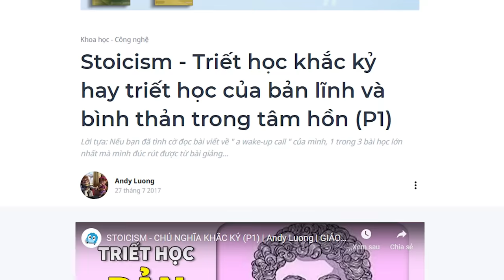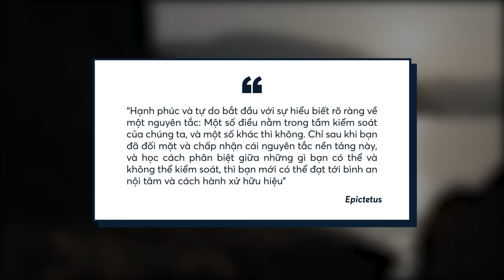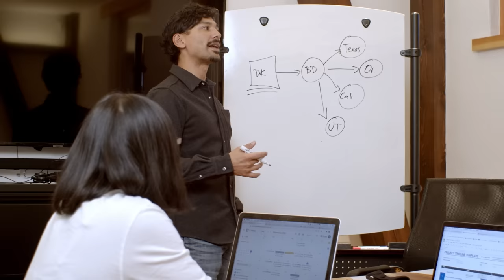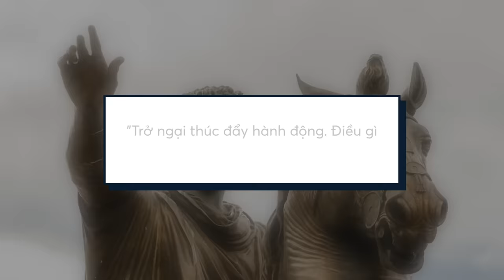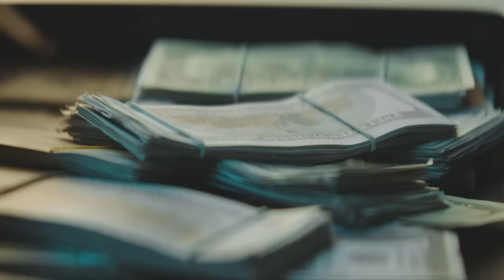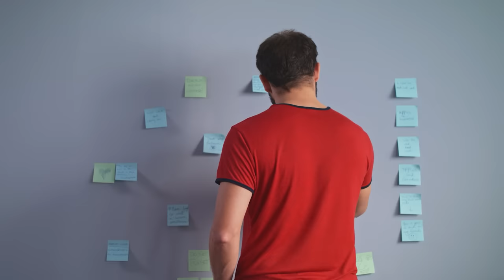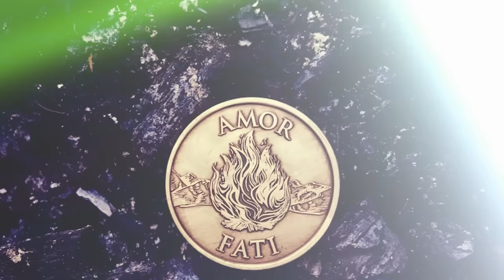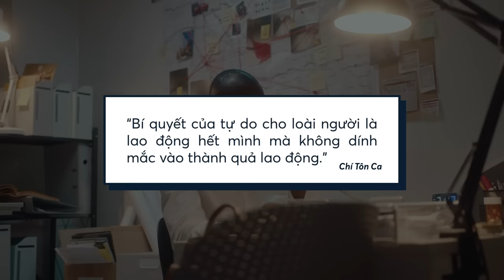11 bài học VÔ GIÁ từ CHỦ NGHĨA KHẮC KỶ | Jimmy Buổi Tối. | LỐI SỐNG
11 bài học VÔ GIÁ từ CHỦ NGHĨA KHẮC KỶ | Jimmy Buổi Tối. | LỐI SỐNG

Chúng ta có lẽ đều quen thuộc khi nghe đến Chủ Nghĩa Khắc Kỷ, có quá nhiều bài viết, video, hay phát biểu về chủ nghĩa này. Là một trường phái triết học đề cao việc thực hành trong đời sống thực, nơi mà chúng ta có thể thật sự nâng cao phẩm chất và tính cách của con người nếu luyện tập. Không rườm rà, lạm dụng uyển ngữ hay dùng lối nói hoa mỹ, những gì Chủ Nghĩa Khắc Kỷ hướng đến là sự súc tích, đơn giản và đề cao việc rèn luyện cá nhân với mục tiêu cao cả nhất là để dần dần tinh lọc tính cách và đức hạnh cá nhân. Epictetus – một trong những người thầy vĩ đại nhất của chủ nghĩa Khắc Kỷ tin rằng sự tiến bộ đạo đức không phải là lãnh địa độc quyền của giới quý tộc, cũng không thể đạt tới do tình cờ hay may mắn mà phải bằng cách rèn luyện bản lĩnh hàng ngày. Ông mạnh mẽ cảnh báo những môn đệ của mình hãy tránh việc chỉ giỏi lý thuyết suông, mà hãy chủ động áp dụng những lời dạy của ông vào những hoàn cảnh cụ thể của cuộc sống.
Tìm hiểu thêm về Chủ nghĩa Khắc Kỷ tại đây:
Ghé Nhà sách Spiderum trên SHOPEE ngay thôi các bạn ơi:
Nội dung:
00:00 - Start

Bài viết: Những bài học từ chủ nghĩa Khắc kỷ
Được viết bởi:
Link bài viết:
Giọng đọc: Pinkdot
Editor: Wibu